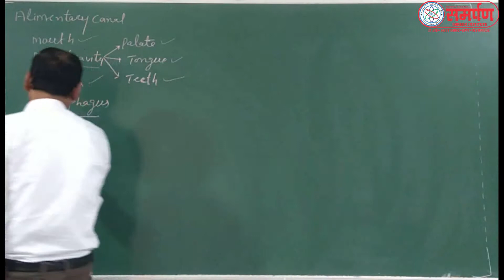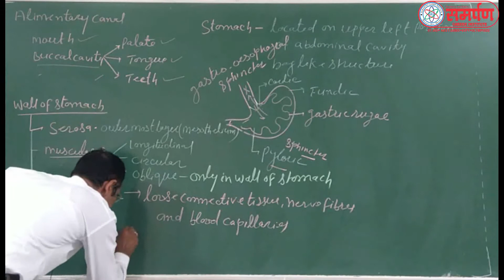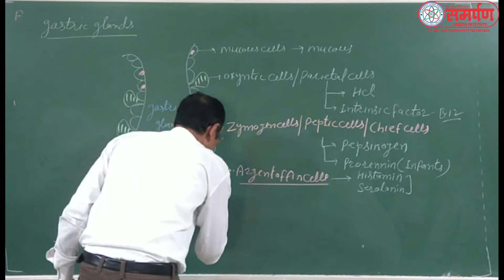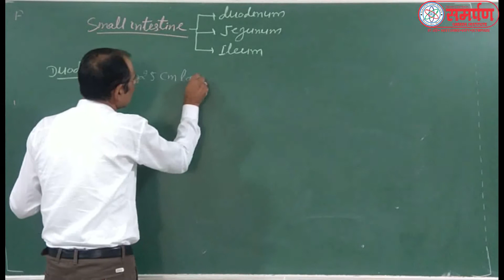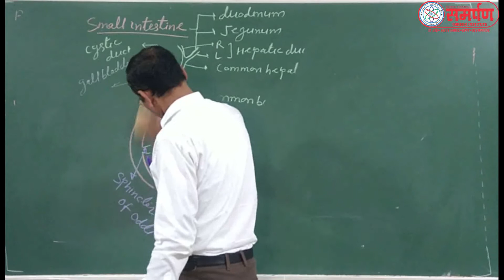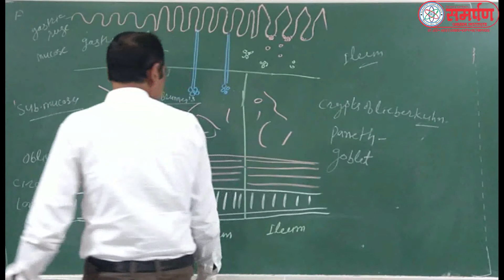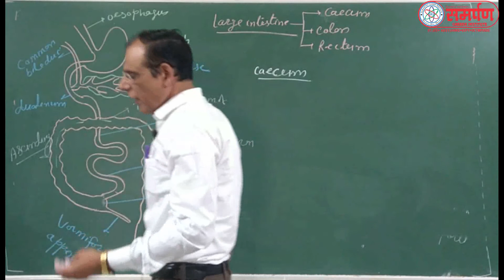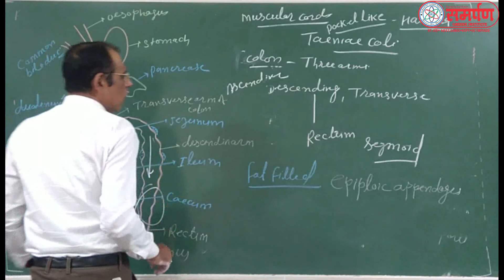11 L 24 Digestive System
Digestive System-3